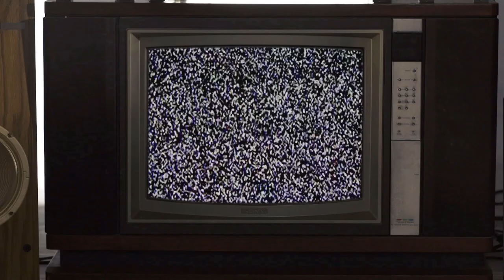New Alphas: Mary Lambert: Spoken Word Poet (and world-class singer)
Some of the most fascinating people in today’s culture are
distinguished not just by their craft, but also by their passions. We
call them the New Alphas.

Mary Lambert remembers when she first got the call from Macklemore and Ryan Lewis. They wanted her to perform on their gay rights anthem, “Same Love.”

“It was missing this little bit of soul in the connection,” Lambert
admits about the song, explaining that despite having only three hours to prepare her now famous refrain that it felt like “my life has been training for this moment.”

In this installment of NewAlphas, presented by Lenovo, we chatted with the 25-year-old singer and spoken word poet about how she overcame an abusive childhood and a lifelong battle with bi-polar disease to become a Grammy Award-nominated artist with a constant drive to create.